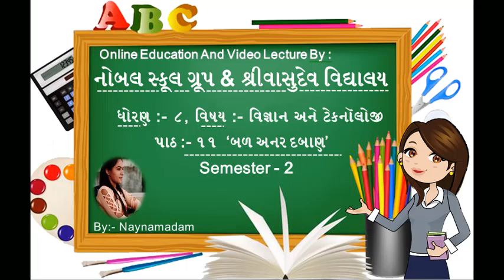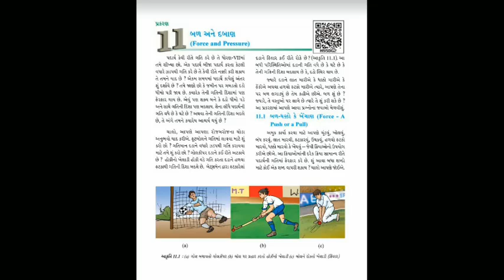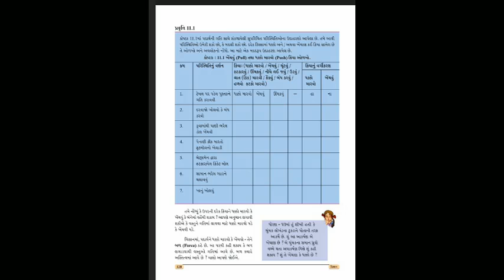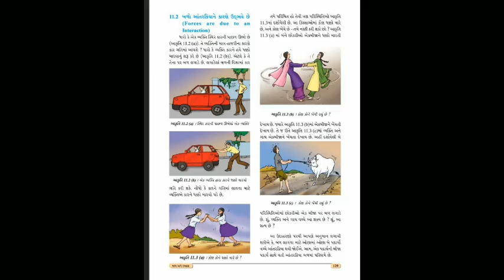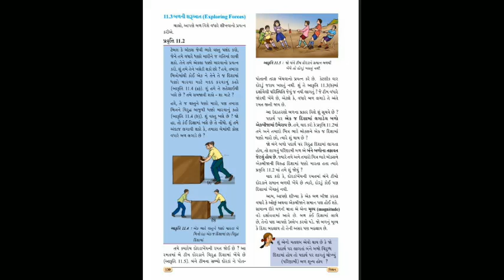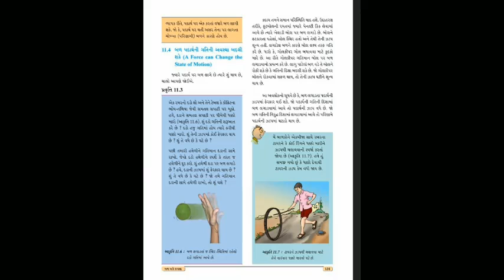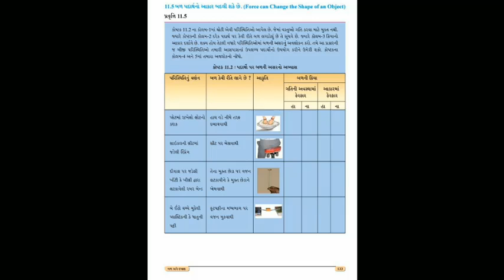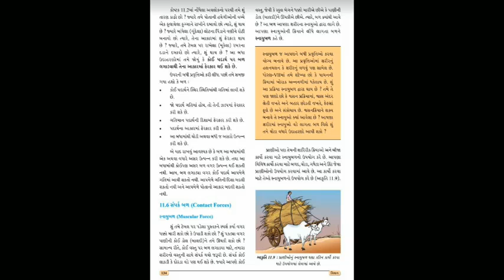Standard 8 Science Semester 2 Lecture 3 By Naynamadam